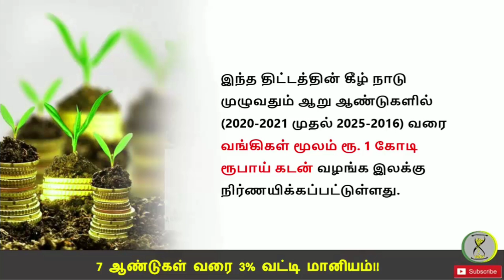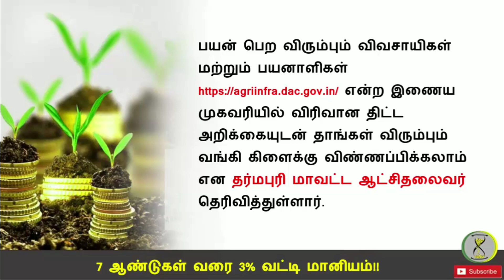7 ஆண்டுகள் வரை 3% வட்டி மானியம் | விவசாய தொழில் முனைவோர்களுக்கு செம வாய்ப்பு |Time to Tips